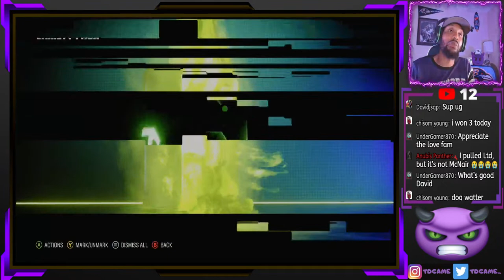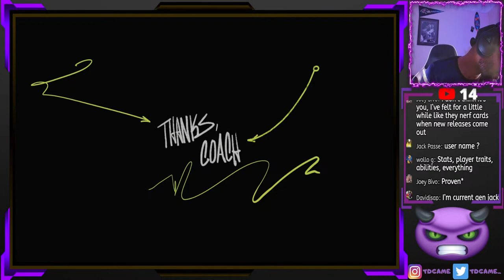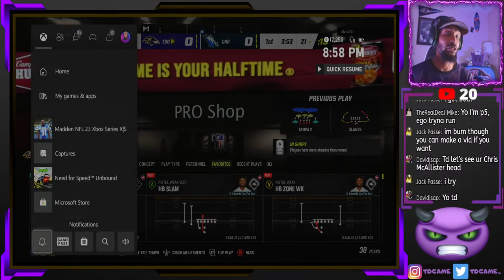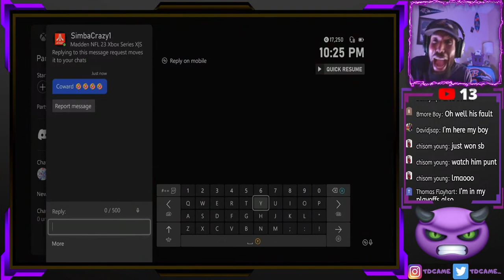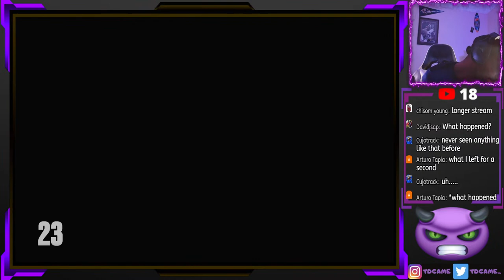Let's Win A SUPERBOWL!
Ultimate Legend Devin Hester and LTD Ultimate Legend Steve McNair on a Ravens Theme Team.
Madden 23 H2H Next Gen Gameplay
RAVENS THEME TEAM Update Ultimate Team

🔊Beats in the video is by MicoOnTheTrack please go check out the channel if you enjoy the beats

1 MILLION TRAINING VARIETY PACK OPENING FOR ULTIMATE LEGEND LTDS MCNAIR AND VRABEL! | MADDEN 23
1 MILLION TRAINING VARIETY PACK OPENING FOR ULTIMATE LEGEND LTDS MCNAIR AND VRABEL! | MADDEN 23
1 MILLION TRAINING VARIETY PACK OPENING FOR ULTIMATE LEGEND LTDS MCNAIR AND VRABEL! | MADDEN 23

WE HAVE A NEW BEST QB! ULTIMATE LEGENDS MCNAIR, VERNON DAVIS, CROMARTIE, AND MORE! | MADDEN 23

madden,zirksee,mut 23,madden 23 ultimate team zirksee,madden 23 pack opening,madden 23 ultimate team packs,madden 23 ultimate team,madden 23,WE HAVE A NEW BEST QB! ULTIMATE LEGENDS MCNAIR,VERNON DAVIS,CROMARTIE,AND MORE! | MADDEN 23,tesla,amazon,madden 23 ultimate legend steve mcnair,madden 23 ultimate legend devin hester,madden 23 ultimate legend vernon davis,madden 23 ultimate legend antonio cromartie,madden 23 ultimate legend mike vrabel

ULTIMATE LEGENDS VERNON DAVIS, CROMARTIE, MCNAIR, AND MORE REVEALED! | MADDEN 23 ULTIMATE TEAM

madden,zirksee,mut 23,madden 23 ultimate team zirksee,madden 23 pack opening,madden 23 ultimate team,madden 23,madden 23 news,ULTIMATE LEGENDS VERNON DAVIS,CROMARTIE,MCNAIR,AND MORE REVEALED! | MADDEN 23 ULTIMATE TEAM,tesla,amazon,madden 23 ultimate legend steve mcnair,madden 23 ultimate legend devin hester,madden 23 ultimate legend vernon davis,madden 23 ultimate legend antonio cromartie,madden 23 ultimate legend mike vrabel